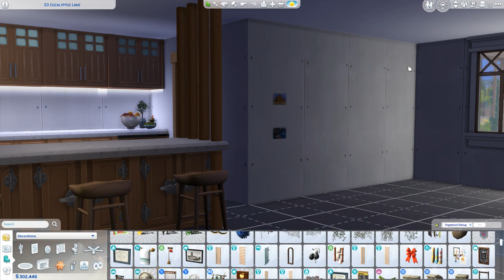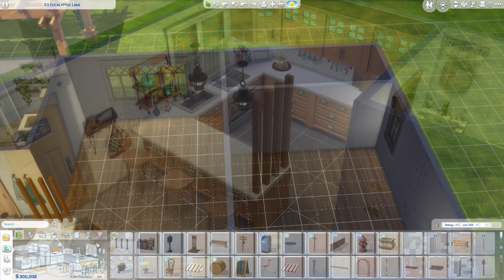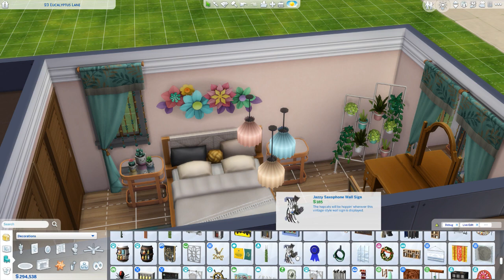Sims 4 Speed Build - 23 Eucalyptus Lane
One bedroomed bungalow in San Sequoia. Coastal views, city views - what more could you want? Oh yes, cats and dogs seem to love your home.

Music from Uppbeat (free for Creators!)